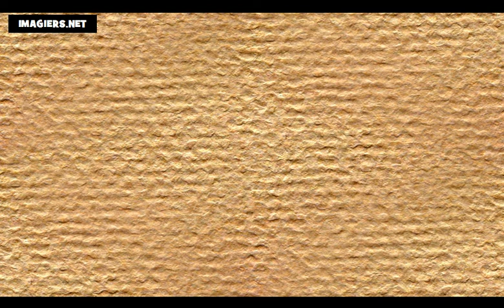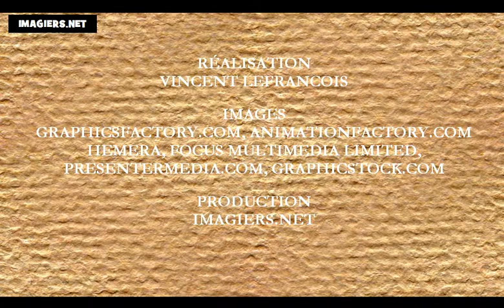프랑스어 수업 = 요일